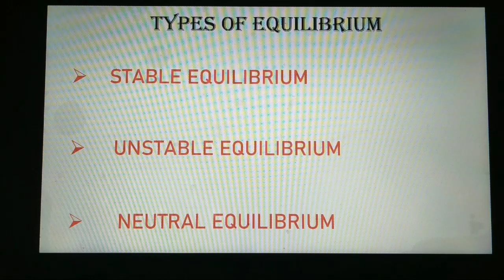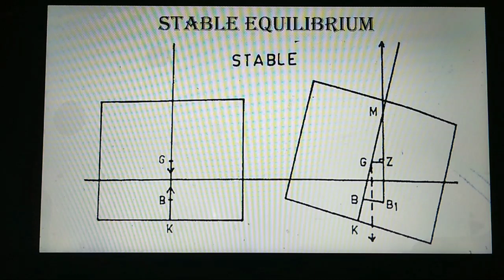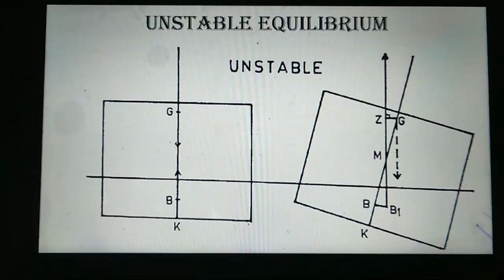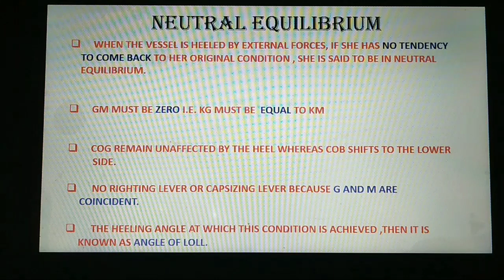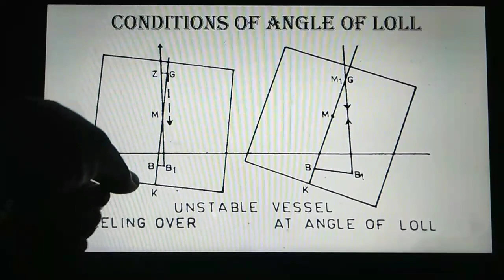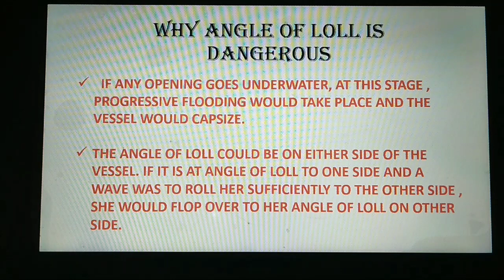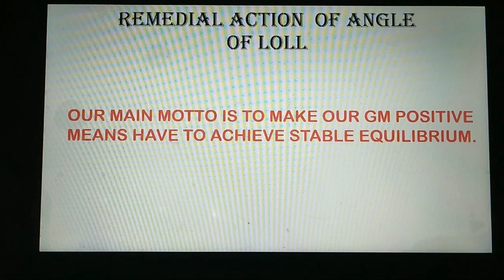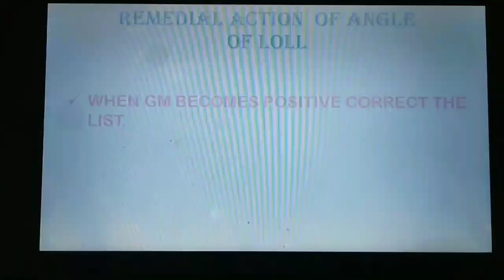Angle of loll ( explanation from A - Z )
This video will tell the viewer about the idea of the angle of loll , role of various types of equilibrium in the angle of loll, and how to take corrective remedial action against angle of loll.

To watch my more videos , click below the link of my channel JHAZI FUNDE.